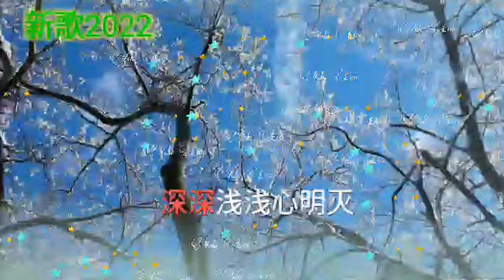🆕新歌8月2022年 DJ VERSION［九天雪］ 伊笑 ~Jiǔ tiān xuě ~yī xiào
Jiǔtiān xuě yī xiào